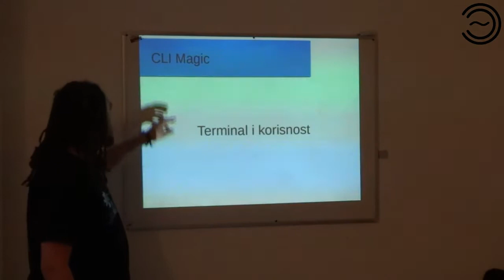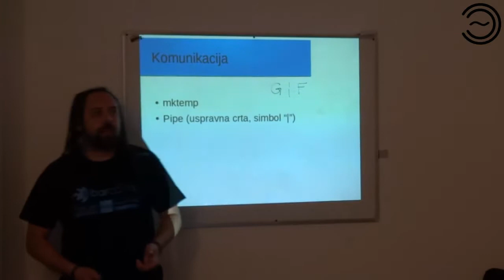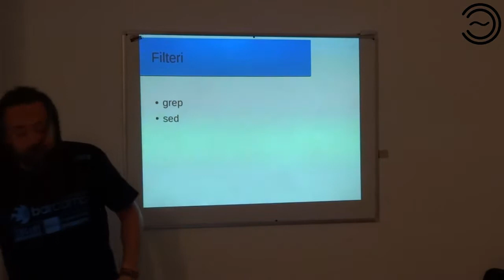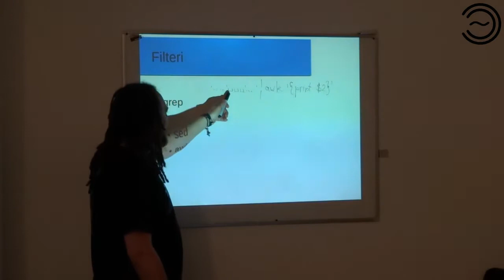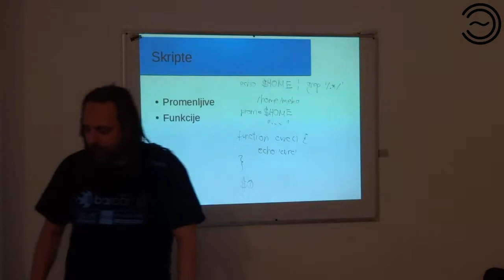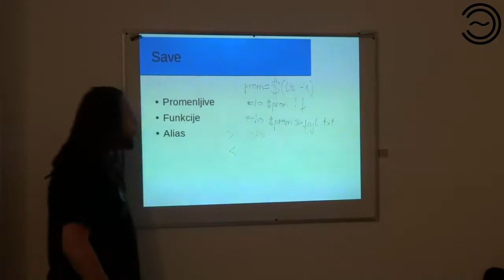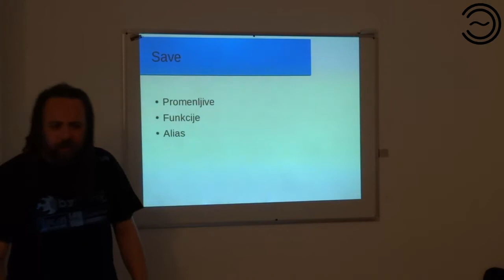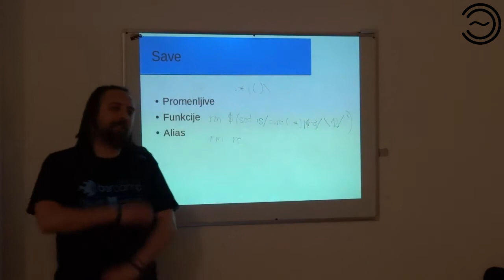cli magic 1